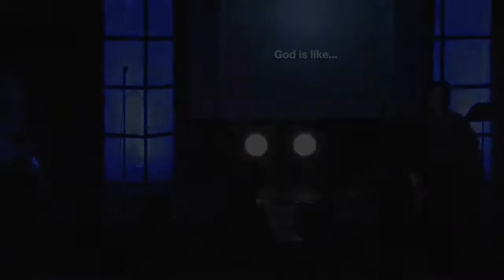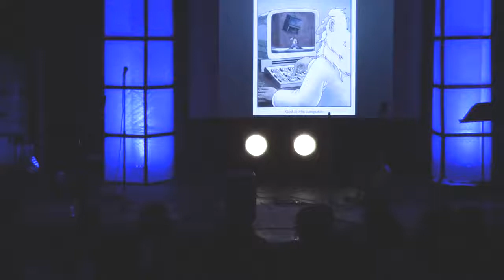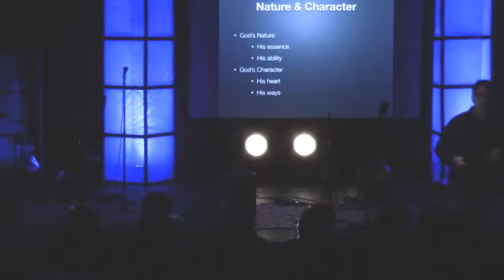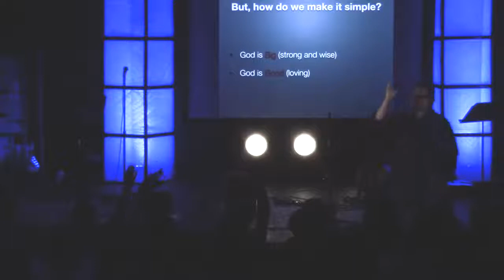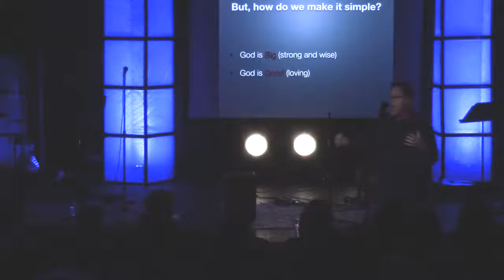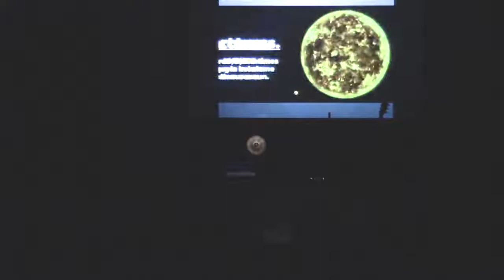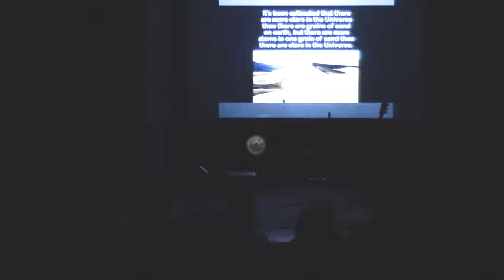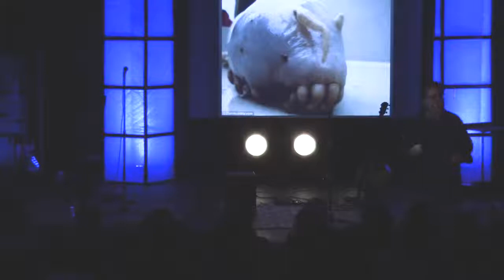God is like...